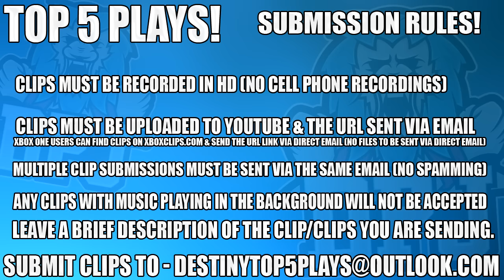Destiny: Funny Ice Breaker Drop Reaction! Top 5 Funny Reactions - Episode 380